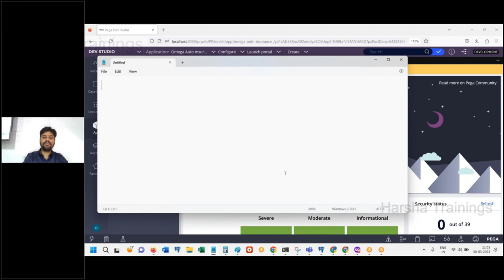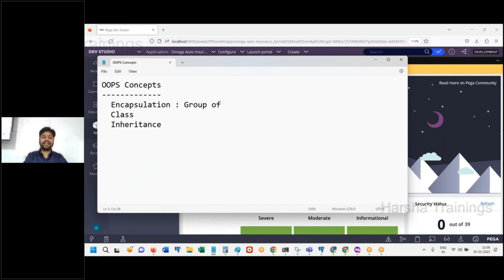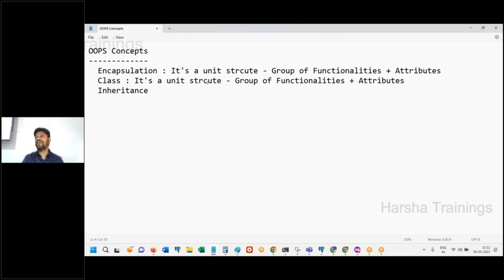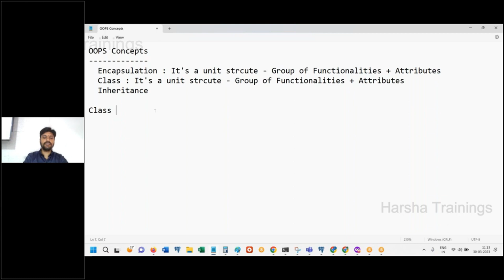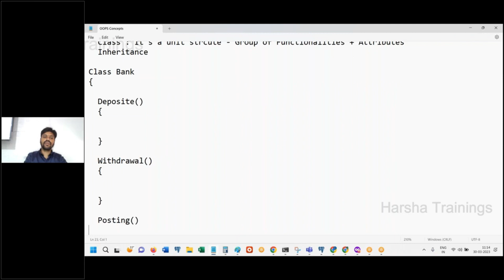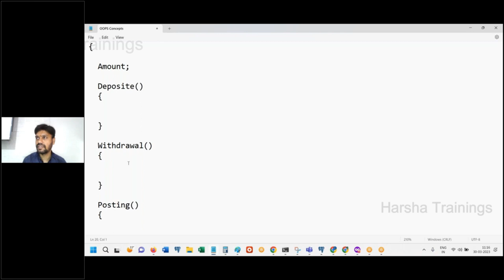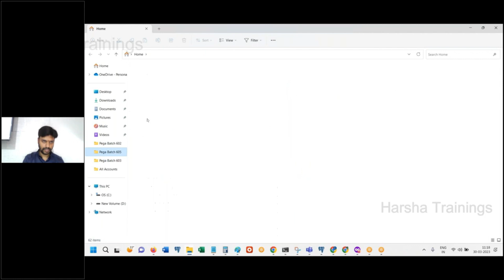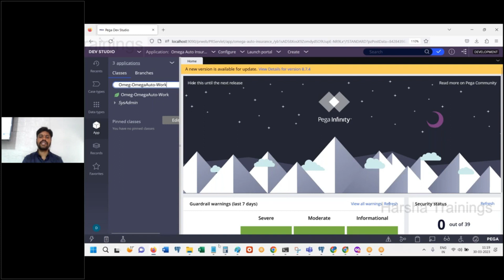OOPS Concepts | Object - Oriented Programming in 15 Minutes | Pega OOPS Concepts with Examples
Hello All! In this video, we have discussed about OOPS Concepts | Object - Oriented Programming in 15 Minutes | Pega OOPS Concepts with Examples

pega
pega pega
pega developer
pega interview questions and answers
pega knowledgebase
data transform in pega
pega portal
pega bytes
case management in pega
pega tutorial
pega course
pega news
Pega Tutorial
Pega tutorial for Beginner
Pega CSA
Pega CSSA
Pega LSA
Pega Interviews

Regards,
Harsha Trainings,
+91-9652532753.